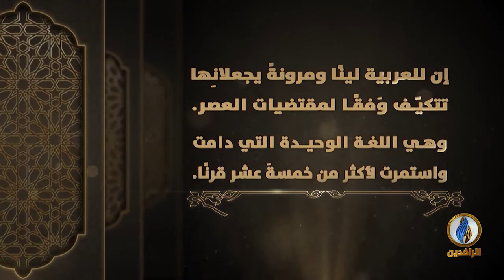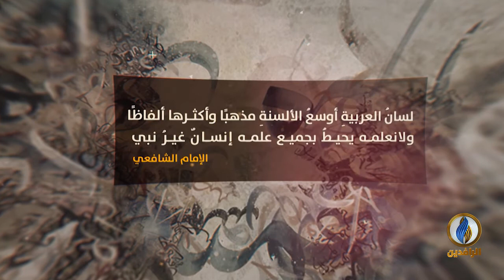تقول المستشرقة زيغرد هونكه: كيف يستطيع الإنسان أن يقاوم جمال هذه اللغة ومنطقها السليم وسحرها الفريد